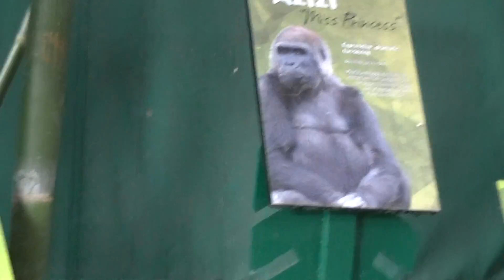San Diego Zoo Day 39